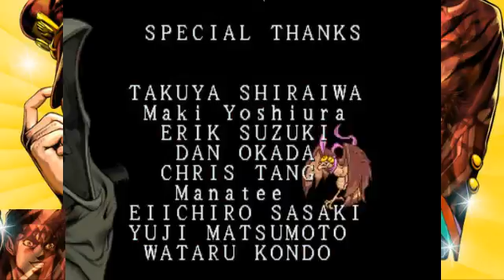LA HISTORIA DE MAHRAHIA!!! - JOJO'S BIZARRE ADVENTURE [PARTE 1] (Con Ukato & Feli-chan)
Luego de aquellas legendarias retas en las que mi bro y yo nos vimos involucrados, llega el momento en el que decidimos probar las historias de diversos personajes.

En esta ocasión, su servilleta estará probando la historia de Mahrahia!!! Será que podré pasarla?? Averíguenlo aquí mismo!!!

- Dark Felicia -